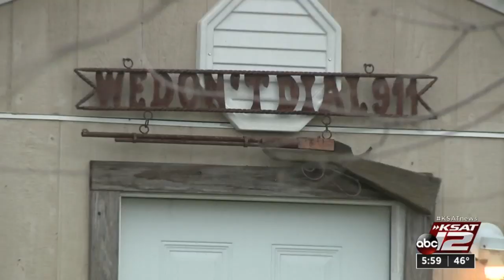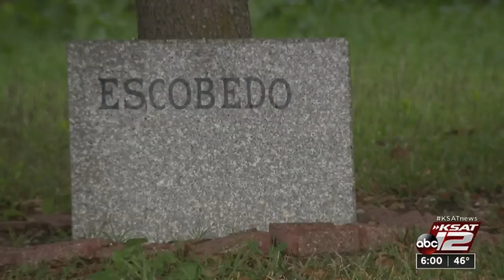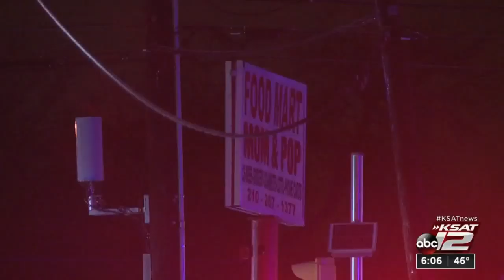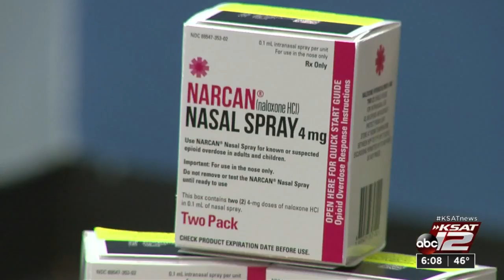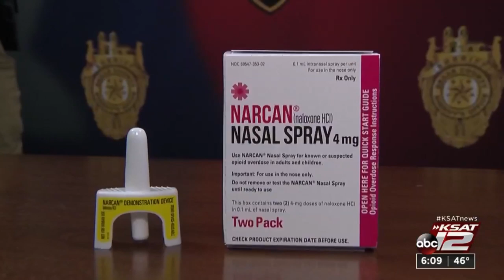KSAT12 News at 6, Feb. 11, 2020